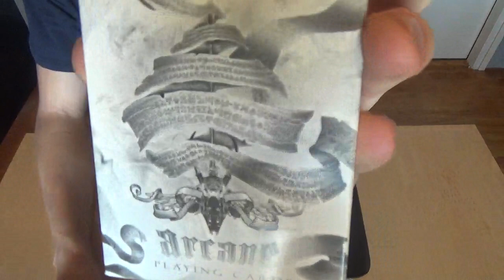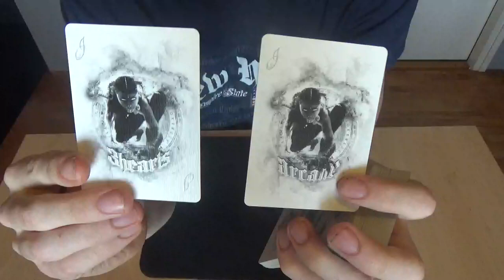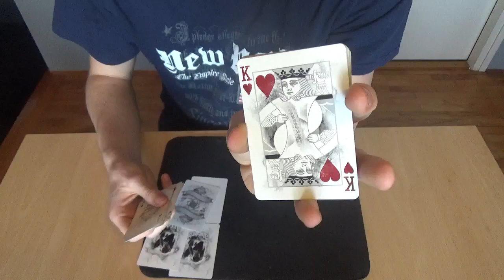Pregled Špila - White Arcane - Tin Golubić